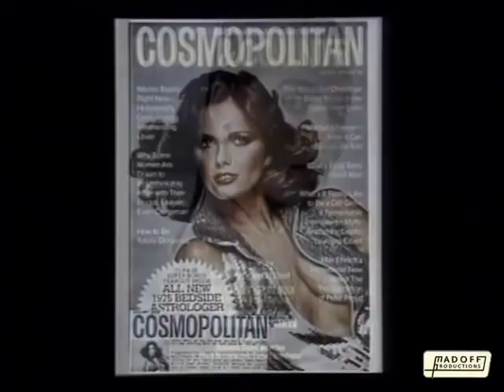Halston Tribute: Lincoln Center 1992 Part 1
I produced and directed a tribute to Halston with Liza Minnelli which was presented in May of 1992 at Lincoln Center. It was a historic event for the fashion world, paying homage to one of the major forces of 20th century American fashion. This is part one, which features Liza Minnelli, host of the event, Katharine Graham, the iconic former publisher of the Washington Post, plus exclusive videos and images of Halston. Major cultural figures such as Martha Graham, Elizabeth Taylor, Rudolph Nureyev and Andy Warhol were regulars at Halston's shows. This was a fascinating era in American fashion.